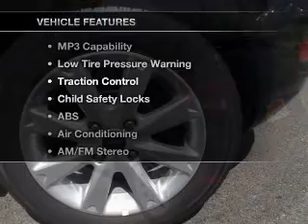2012 FORD FIESTA Sunrise Ford North Hollywood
Year: 2012
Make: FORD
Model: FIESTA
Trim: SE
Engine: 1.6 liter inline 4 cylinder dohc
Transmission:
Color: black
Mileage: 0
Address:
5500 Lankershim Boulevard